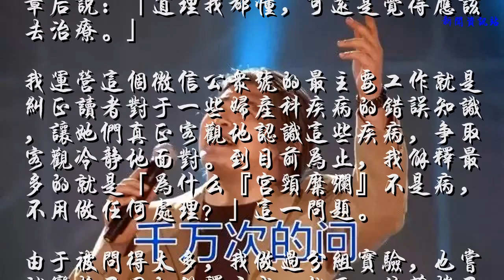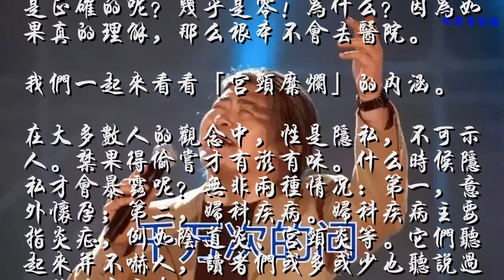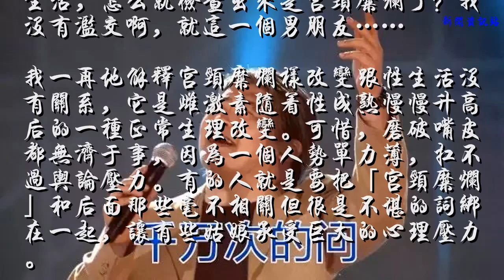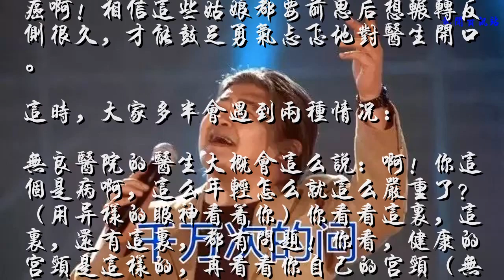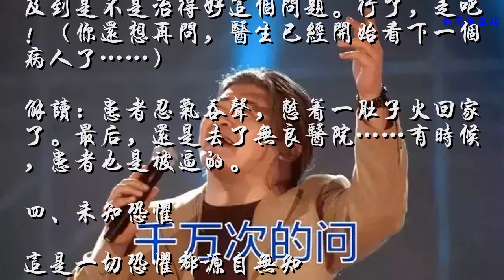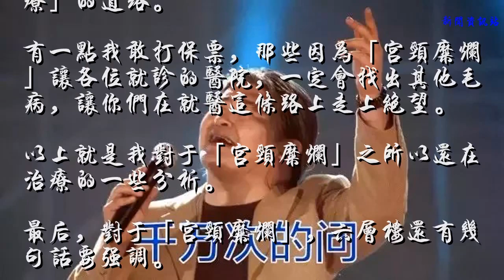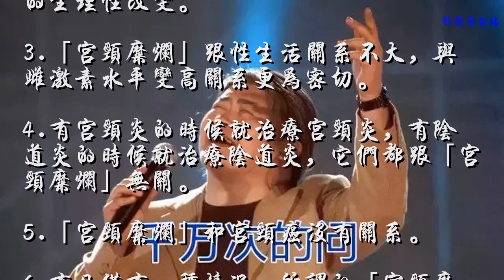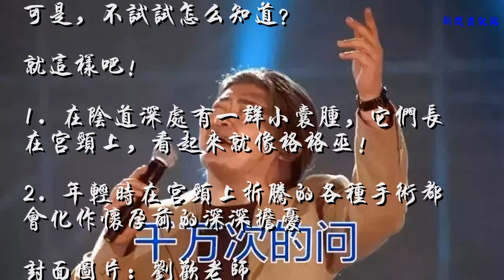复习 | 为什么「宫颈糜烂」还在治？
公众号内回复关键词
导言
解释过千万次，可无论怎么解释都无济于事，仍旧有那么多姑娘继续跑来提问。之前六层楼已经从医学角度讲过宫颈糜烂这个问题了，可依然有读者在看完之前的文章后说：「道理我都懂，可还是觉得应该去治疗。」
我运营这个微信公众号的最主要工作就是纠正读者对于一些妇产科疾病的错误知识，让她们真正客观地认识这些疾病，争取客观冷静地面对。到目前为止，我解释最多的就是「为什么『宫颈糜烂』不是病，不用做任何处理？」这一问题。
由于被问得太多，我做过分组实验，也尝试变换不同的解释方式。然而，依旧挡不住潮水般涌来的热情读者。经过认真思考、潜心研究，我初步得出结论，这就给各位分享一下，简单谈谈为什么「宫颈糜烂」时至今日仍在「治疗」。
一、市场需求
这是一个庞大的产业链
首先需要明确，在目前的情况下，只有患者出现了具体症状，医院才会有对应的治疗项目。简单来讲，就是对于某种疾病，如果患者都不去治疗，医院里就没有这个项目。
眼下仍然有一些医院在治疗「宫颈糜烂」，就是因为一些过时的宣传和教育让大批姑娘认为这是病，需要治。另外，一些「医院」认为这个项目有利可图，因而设置了一系列相关检查和治疗方案。有很多都是针对宫颈癌或癌前病变的，也都拿来治疗「宫颈糜烂」了。
毫不夸张地说，有很多医院就是它养活的。如此庞大的产业链背后，有多少懵懂的姑娘上了当！
由此可见，只有进一步科普「宫颈糜烂」不是病，不需要治疗，才能逐步让医院停止这个项目。不过，之后没准儿又有新的「疾病」出来。希望有更多的医生加入我们的队伍，把科普工作长期坚持下去。
二、道德绑架
显然把姑娘们害苦了
你们知道有多少姑娘被「宫颈糜烂」吓坏了？有多少人在治疗之前对这个词的理解是正确的呢？几乎是零！为什么？因为如果真的理解，那么根本不会去医院。
我们一起来看看「宫颈糜烂」的内涵。
在大多数人的观念中，性是隐私，不可示人。禁果得偷尝才有滋有味。什么时候隐私才会暴露呢？无非两种情况：第一，意外怀孕；第二，妇科疾病。妇科疾病主要指炎症，例如阴道炎、宫颈炎等。它们听起来并不吓人，读者们或多或少也听说过一些治疗方案。
市面上成吨的妇科洗液让大批姑娘以为炎症没什么，洗洗就好（实际上洗液并没有用，详情可以阅读前天的文章）。关键的地方在于名字。阴道炎也好，宫颈炎也好，看上去都不如「宫颈糜烂」吓人。在很多人的观念里，得了「宫颈糜烂」，意味着性生活不检点、滥交、放浪形骸……
哪个姑娘愿意让自己贴上这些标签？看到「宫颈糜烂」这四个字，很多傻乎乎的姑娘就开始自省了：六六，我才有第一次性生活，怎么就检查出来是宫颈糜烂了？我没有滥交啊，就这一个男朋友……
我一再地解释宫颈糜烂样改变跟性生活没有关系，它是雌激素随着性成熟慢慢升高后的一种正常生理改变。可惜，磨破嘴皮都无济于事，因为一个人势单力薄，扛不过舆论压力。有的人就是要把「宫颈糜烂」和后面那些毫不相关但很是不堪的词绑在一起，让有些姑娘承受巨大的心理压力。
有一次，我甚至收到读者留言，说自己在读大学时候的外号就叫「糜糜」，只因为被同学看到了她的检查结果。这导致她大学期间异常痛苦，一度想到轻生。
多么可怕的道德绑架和语言暴力！
三、就诊体验
有时候逼着患者跳火坑
有不少人即使没有上述那些外界压力，也会被「宫颈糜烂」吓得够呛。这是为什么呢？原来她们上网看到相关信息，盲目地认为「宫颈糜烂」发展下去就是宫颈癌。癌啊！相信这些姑娘都要前思后想辗转反侧很久，才能鼓足勇气忐忑地对医生开口。
这时，大家多半会遇到两种情况：
无良医院的医生大概会这么说：啊！你这个是病啊，这么年轻怎么就这么严重了？（用异样的眼神看着你）你看看这里，这里，还有这里，都有问题！你看，健康的宫颈是这样的，再看看你自己的宫颈（无奈地摇头）。我跟你说，这个得治，不然小心以后发展成宫颈癌！就算运气好不癌变，将来也会影响你怀孕。你看看，你这么年轻……唉！（同情地看着你）来，我给你说说该怎么治疗吧……
解读：是不是很像算命的？
正规医院的门诊医生多半会这么说：你这个不是病，走吧！（你还想问问到底怎么回事，毕竟已经排了半天的队，一上午都搭进去了，就这么被打发真是不甘心）跟你说了这不是病，不用管，你就放宽心吧！（你手里攥着提前准备好的问题，想要再问问）你这姑娘怎么回事啊？我说的你是不是没有听明白？这个真不是病，别耽误时间了。不需要用药，更别说治疗了。跟你说了说多少次了，这个不是病，不涉及到是不是治得好这个问题。行了，走吧！（你还想再问，医生已经开始看下一个病人了……）
解读：患者忍气吞声，憋着一肚子火回家了。最后，还是去了无良医院……有时候，患者也是被逼的。
四、未知恐惧
这是一切恐惧都源自无知
坦率地讲，「宫颈糜烂」看上去很像真正的宫颈病变。所以，一般在临床上，我们会建议患者在常规查体之后加查TCT和HPV，以排除宫颈病变的可能。
这个时候，患者的心就提到了嗓子眼儿，心里忐忑不安。如果看到HPV阳性，多半已经吓掉了一半魂。就算医生什么都不说，大家回去也可以上网。看到HPV跟宫颈癌相关，眼前一黑：完蛋了！
对于未知的恐惧，让患者最终走上了「治疗」的道路。
有一点我敢打保票，那些因为「宫颈糜烂」让各位就诊的医院，一定会找出其他毛病，让你们在就医这条路上走上绝望。
以上就是我对于「宫颈糜烂」之所以还在治疗的一些分析。
最后，对于「宫颈糜烂」，六层楼还有几句话要强调。
1.无论是轻、中、重，还是一级、二级、三级，「宫颈糜烂」都不用治疗。
2.「宫颈糜烂」这个词已经废除，现在被称为「宫颈糜烂样改变」，是一种正常的生理性改变。
3.「宫颈糜烂」跟性生活关系不大，与雌激素水平变高关系更为密切。
4.有宫颈炎的时候就治疗宫颈炎，有阴道炎的时候就治疗阴道炎，它们都跟「宫颈糜烂」无关。
5.「宫颈糜烂」和宫颈癌没有关系。
6.有且仅有一种情况，所谓的「宫颈糜烂」需要物理治疗，那就是同房出血。而且目的在于去掉那些出血的细胞，而非治疗「宫颈糜烂」。
完
总感觉自己像一个斗士，整天跟各种谣言和错误作斗争，仿佛承担着拯救苍生的重任。
其实，我并没有那么伟大，我只是忍不了。
当这些谣言和错误牵扯的利益庞大到不可动摇时，我选择像蚂蚁一样，一口一口把它们咬碎。
总有人跟我说，你这样做效率很低，谣言和错误永远不会彻底消失。
可是，不试试怎么知道？
就这样吧！
1. 在阴道深处有一群小囊肿，它们长在宫颈上，看起来就像格格巫！
2. 年轻时在宫颈上折腾的各种手术都会化作怀孕前的深深担忧
封面图片：刘欢老师
图片设计：六层楼
原创文章，未经许可，请勿转载。